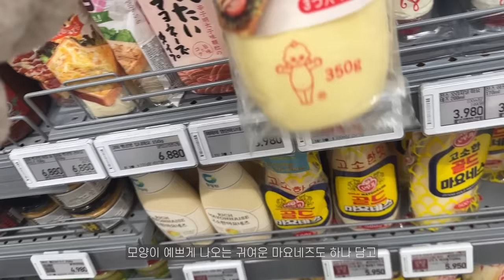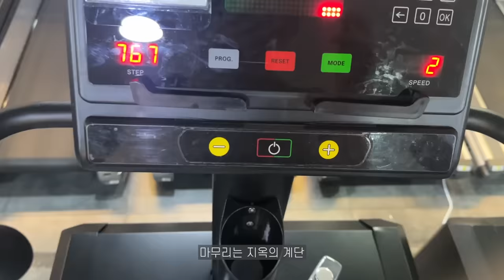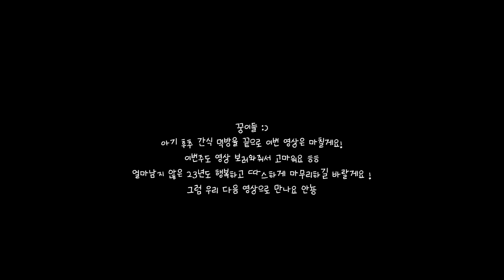vlog | 겨울 맞이 삼시세끼 집밥 ⛄ 포장마차에서 냄비우동 🍜 칼칼한 갈치조림과 조개탕, 석화찜, 길거리 야채토스트, 도시락싸서 출근한 예비신부의 겨울 일상 🎅🏻 ❤️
안녕하세요 :) 꿍이들 지현입니다.
다들 한주간 잘 보내셨나요?
저는 겨울 맞이, 연말 맞이 좋아하는 음식들 잔뜩 만들어먹으며 🎅🏻
행복하게 보내고 있어요! ❤️

본식까지 3개월 밖에 남지않아서 정말 다이어트 해야하는데
겨울만 되면 입이 터지는 바람에 다이어트가 영 쉽지 않네요 ㅎ,, 훌쩍
날이 추워지니 칼칼하고 얼큰한 갈치조림이 생각나서
집에서도 간편하고 쉽게 만들 수 있도록 영상에 담아보았으니
우리 꿍이들도 꼭 만들어보시길 추천드려요 :)

제가 집에서 생선요리 하고나면
온종일 집안에 냄새가  빠지지않아서 시도하기 무서웠었는데
이번에 새로 알게된 위닉스의 공기청정기 덕분에
그런 걱정없이 해산물 요리도 마음껏 할 수 있게 되었어요 ㅎㅎ
특히나 아기고양이들이 쾌적한 공기에서 편안하게 쉴 수 있어서 좋더라구요 😘
꿍이들께도 조심스럽게 추천드려봅니다 ..❤ ❤

그럼 저는 다음 영상으로 다시 인사드릴게요 :)